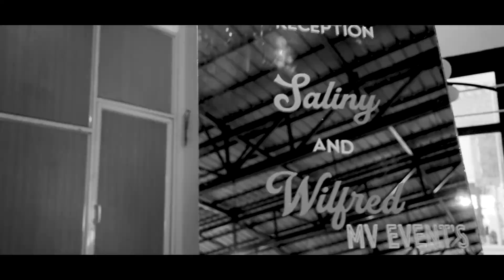KERALA CHRISTIAN WEDDING HIGHLIGHTS 2023 SALINY & WILFRED